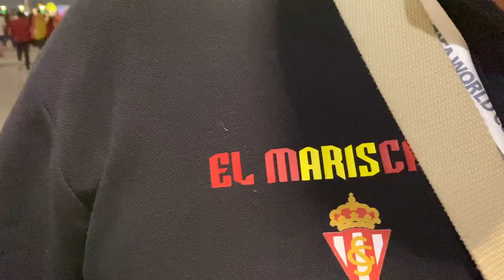HISTÓRICO ESPAÑA 7-0 COSTA RICA ft XBUYER | MUNDIAL QATAR 2022 | 23/11/2022 | EPISODIO 6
¡HISTORIA GUAJES! Gracias a Adidas pude asistir al partido inaugural de España en el mundial junto a cracks como Xbuyer, Minibuyer, Delantero09, Adri Contreras, Gomeznawer y muchos más que, sin duda, FLIPAMOS con la selección española de Luis Enrique.